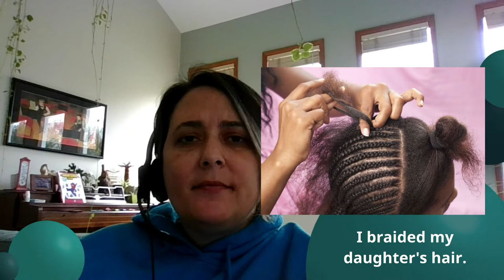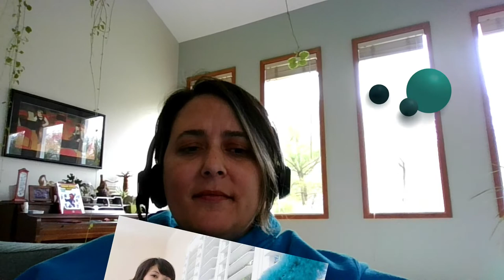What did you do yesterday?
Teacher Nicole talks about the past.